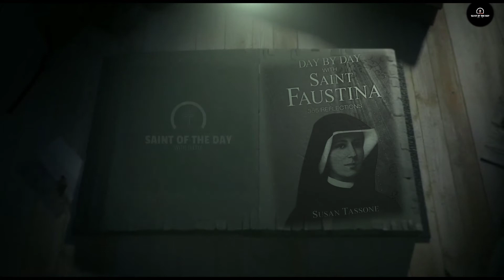Dairy of saint Faustina/episode 13/Diliyalijo